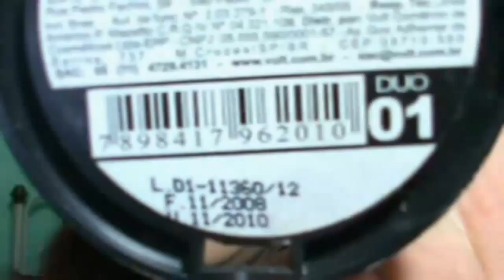Tutorial:Dourado com Batom Vermelho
Oiee Gente tudo bom?
Então mais um tutorial usando o batom vermelho que está com tudo nesse inverno de 2011.
Espero que vces gostem todos os produtos que foi utilizado está aqui no box de informação e também no blog.
Qualquer duvida, sugestão e etc deixar aqui no box de informação ou me mandar pelo e-mail.
Aceito sugestões de tutoriais basta me manda a foto ou a descrição pelo e-mail também.

Quem não conhece o blog não custa dar uma passadinha lá e seguir ele né?
Quem gosta dos meus videos das coisas que eu compro sempre são postado diariamente lá com muitas detalhes.

E pra quem já conhece o Blog e gosta não custa curti no Facebook né?

é isso gente muito obrigada de coração pelos comentarios,carinhos,etc
Grande beijo e até proximo video